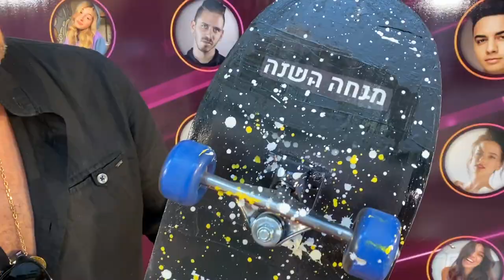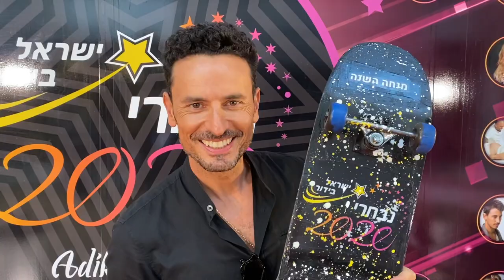טקס נבחרי ישראל בידור | זכיתי במנחה השנה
הלם! הלם! הלם! וולוג #2:
לא תאמינו למי הצעתי להצטרף לעונה החדשה של הישרדות, לראשונה בחיי הצבעתי להדחה! קבלו הצצה בלעדית לאחורי הקלעים לטקס נבחרי @Israel_bidur  2020.